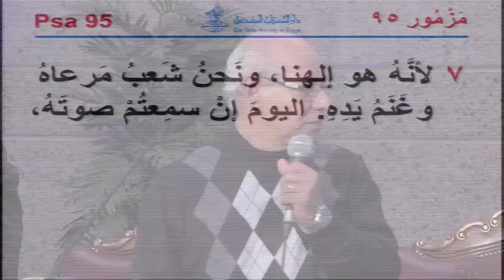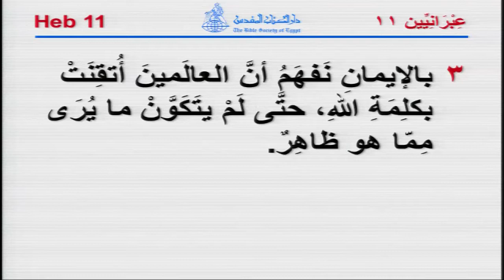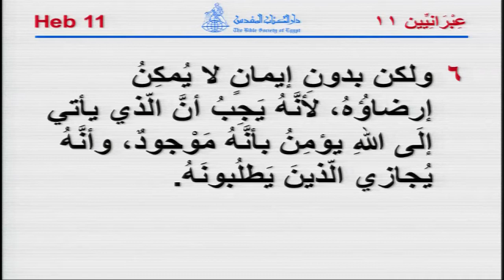اجتماع الاحد صباحا - مراد رياض - د.ق. عاطف مهني - 12-3-2017